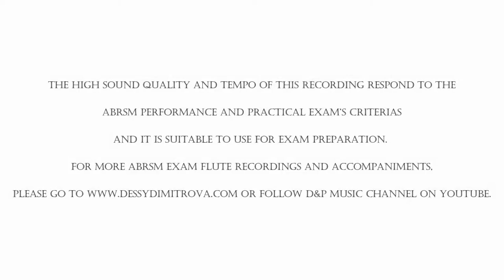ABRSM Grade 6 Flute A3 Tambourin - attrib. Francois-Joseph Gossec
Flute - Desislava Dimitrova
Piano - Desislava Dimitrova

This video is part of the D&P Music educational video series and it is meant to help students prepare for their ABRSM exams. It matches the exam book's tempo and performance directions as well as it consists of high quality sound that allows to practice along.